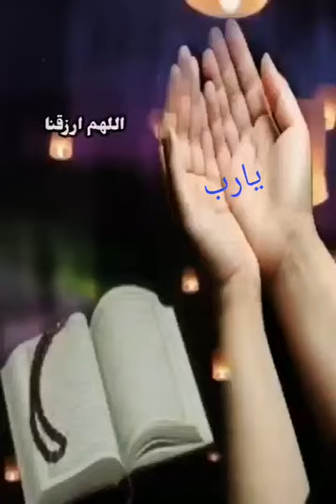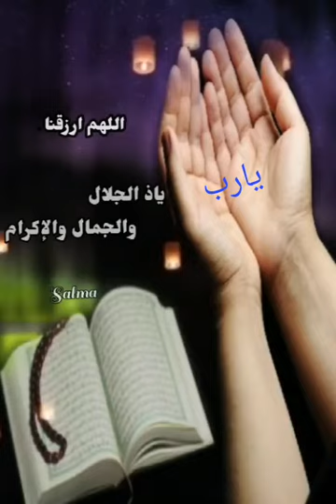Çok güzel dua arapça